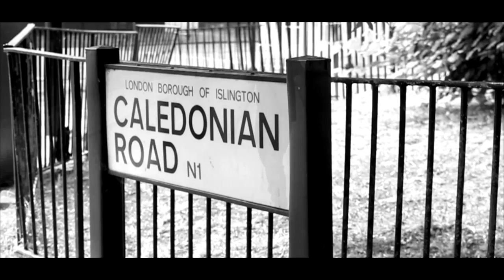Jaimz - I'm Fly